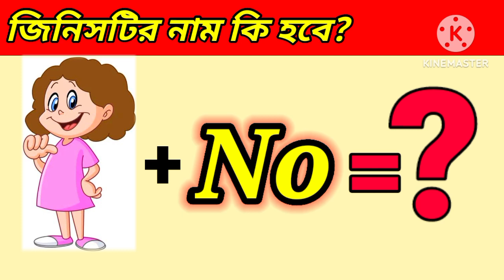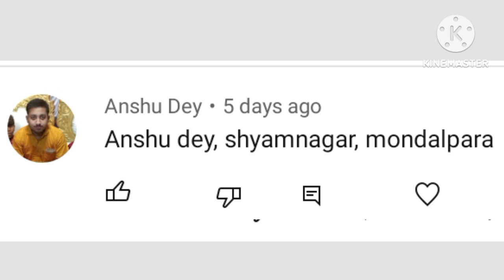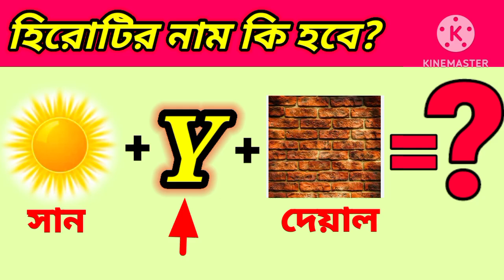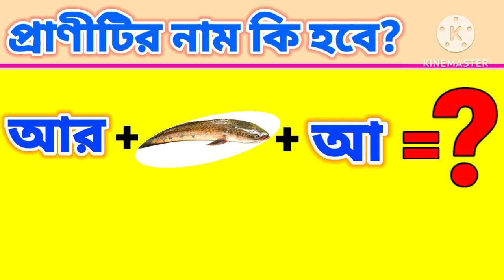Emoji Dhadha | Chobir Dhadha | Guess The Things Name For Emoji Challenge | baby's khunsuti 2